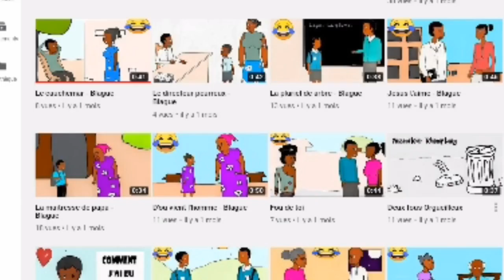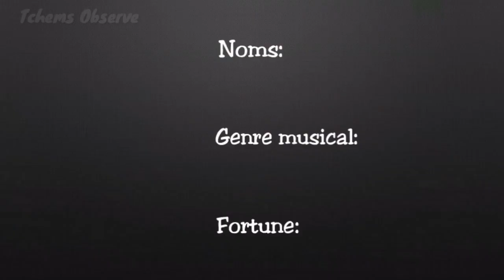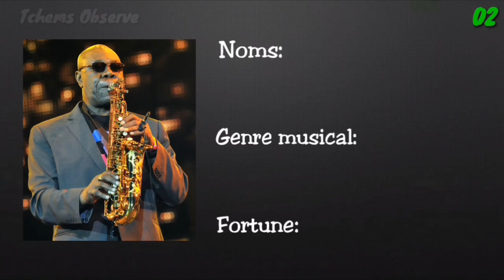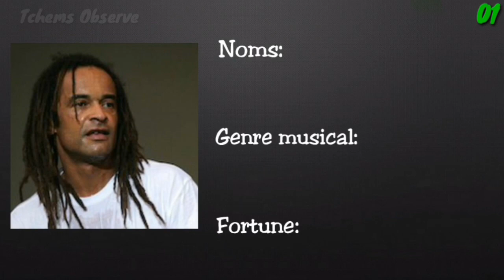Les musiciens les plus riches du Cameroun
Le cameroun est un pays dotés d'incroyable talent que si vous suivez cette vidéo, ous allez découvrir qui sont les artistes les plus riches du pays